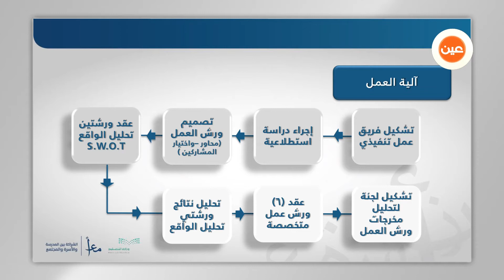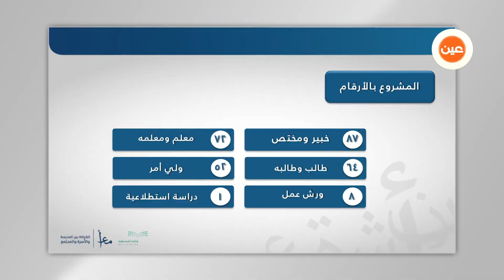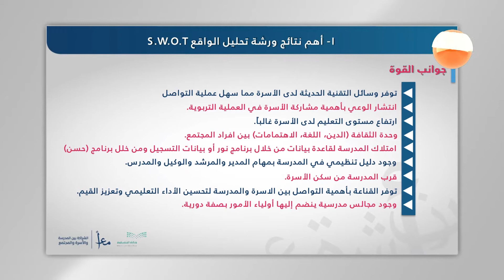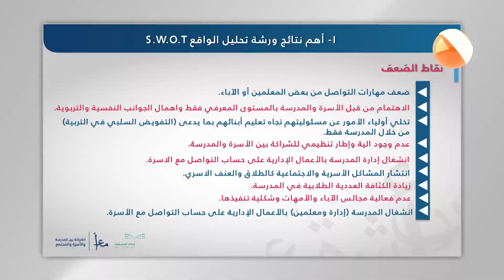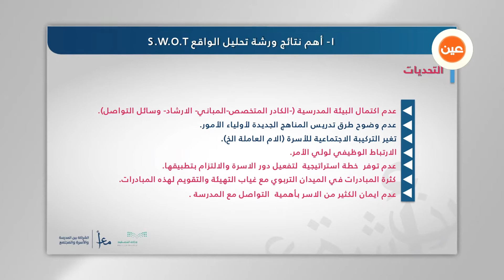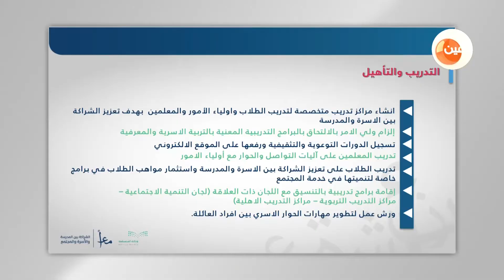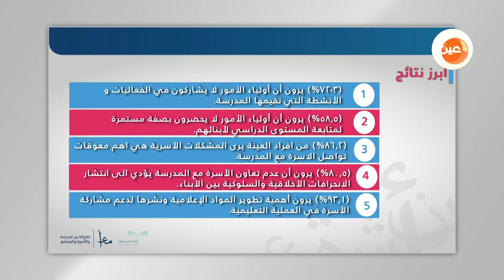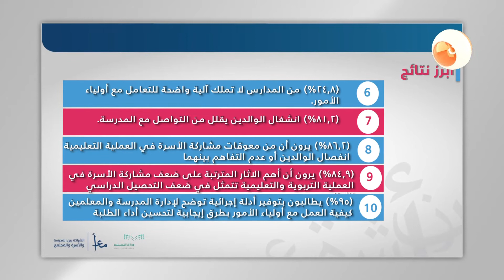الشراكة بين المدرسة والأسرة والمجتمع | ورقة عمل يقدمها د. فهد السلطان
انستقرام:
iEN_tv

فيس بوك:
قناة عين